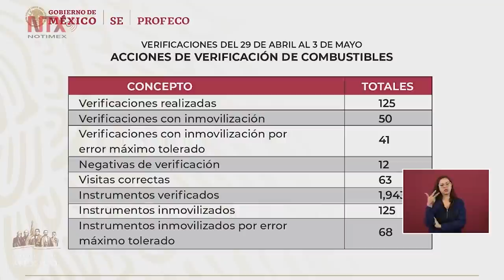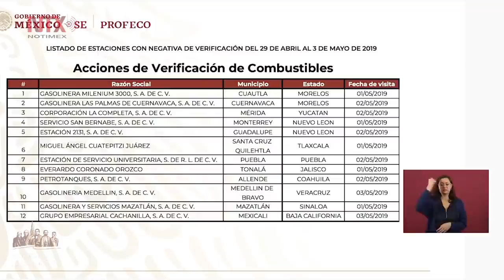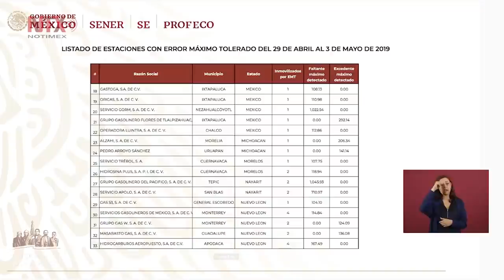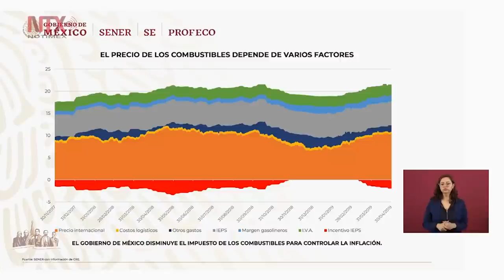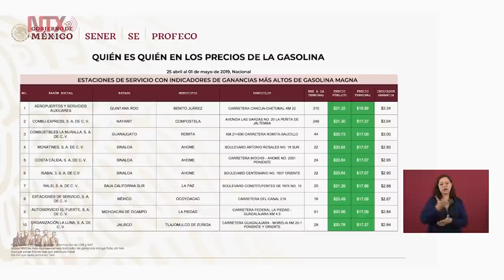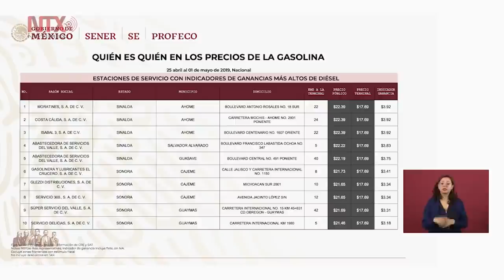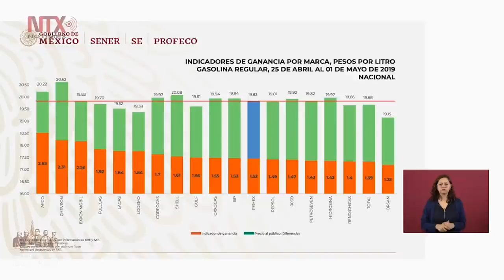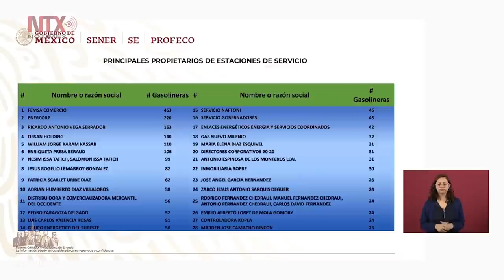Conferencia de Prensa de AMLO, 6 de mayo 2019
En México "no hay guerra contra la delincuencia; no queremos la guerra", porque esa estrategia fue un fracaso, no funcionó y fue la que desató la violencia y convirtió al país en una fosa, en un cementerio, aseguró el presidente Andrés Manuel López Obrador.